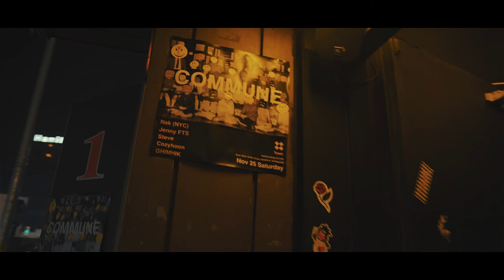COMMUNE MAGAZINE X CLUB TOAST X HNEKELL PARTY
Production. ABSFILM
Director. An Byungseon

ABSFILM is an all-in-one media content production that pursues trendy videos from planning to filming and editing.

앱스필름은 다양한 영상 컨텐츠의 기획부터 촬영, 편집까지 트렌디한 영상을 추구하는 미디어 컨텐츠 제작소입니다.